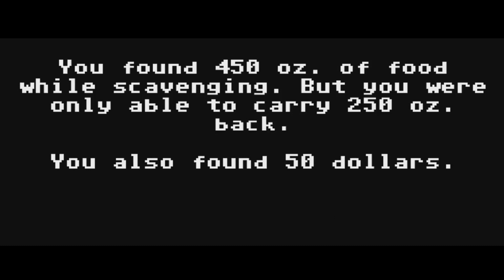Owen 4 Sale | Organ Trail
We played Organ Trail:o  You survived the attack!
*New part of a re-uploaded series, I never completely uploaded the series on here but always wanted too :o